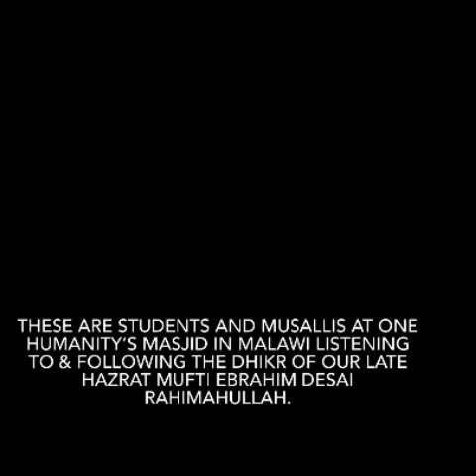Dhikr Majlis programs in Malawi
These are students and Musallis at One Humanity’s Masjid Saeed ibn Zayd in Malawi listening to and following the Dhikr of our beloved Mufti Ebrahim Desai Rahimahullah.